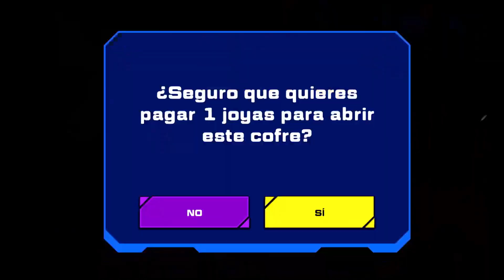¡MODO ESQUIZOFRENICO! | SLUGTERRA SLUG IT OUT 2 | SPLASH